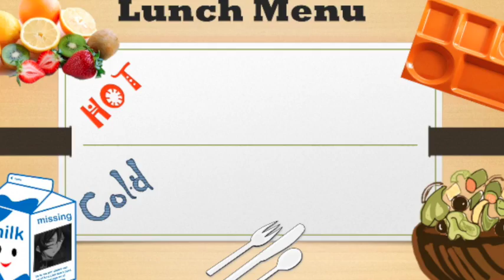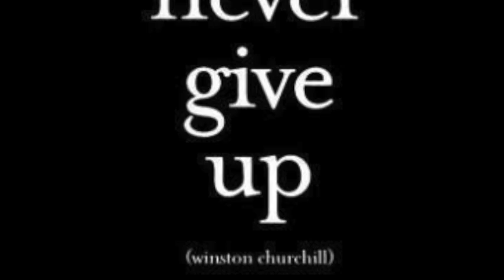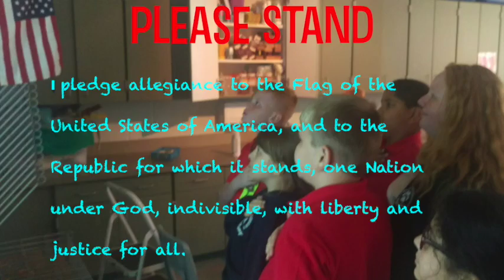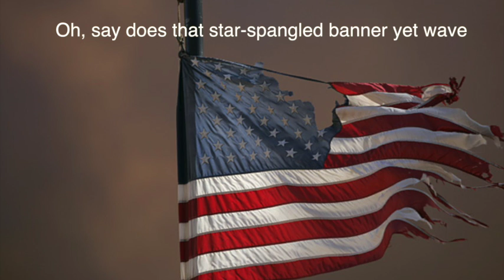Tuesday 10 -09 -18